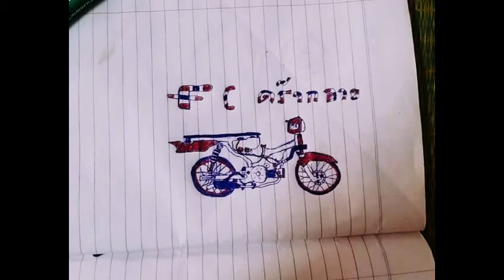ภาพทางบ้าน ep.157 + ซุปเปอร์วาเลนไทน์ ส่งภาพเฟสใต้คลิป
จัดทำขึ้นเพื่อความสนุก ไม่มีเจตนาอื่นแต่อย่างใด

เฟสหลัก fb: เทิด'มาย สกล

ช่องนี้แนะนำ